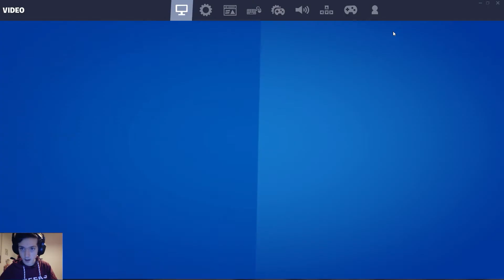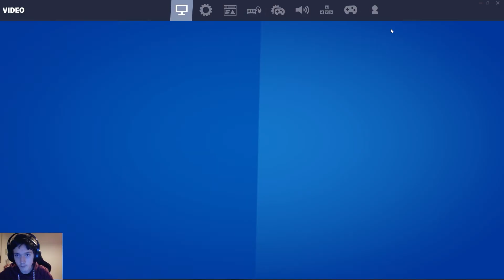Using The Smallest Mouse *EVER* On Fortnite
hey guys this video is me using the smallest mouse in the world. i will try to make a video every second day so turn the notes on hopefully you enjoy